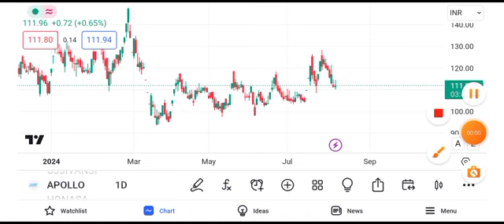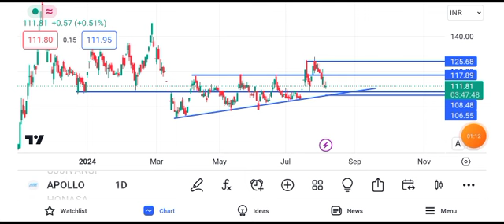apollo micro systems share latest news || apollo micro systems share latest news today